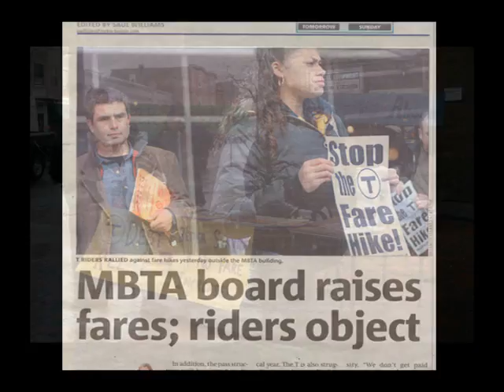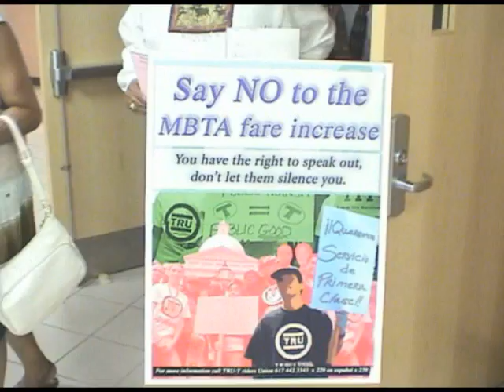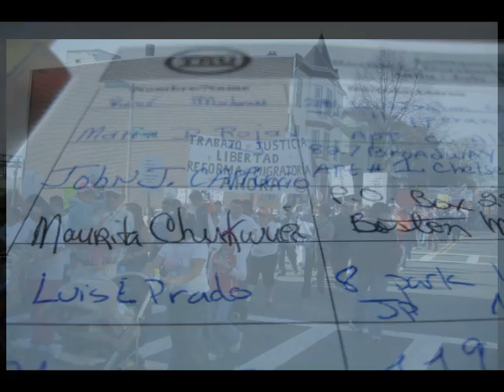T Riders Union 2007 accomplishments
During the year 2007 the T Riders Union organized several activities with its members. They promote and push for the Debt Relief Bill at the State House. Members participate in trainings, the ride-thon and they testified at MBTA's Board of Directors monthly meetings. This video shows some of those activities